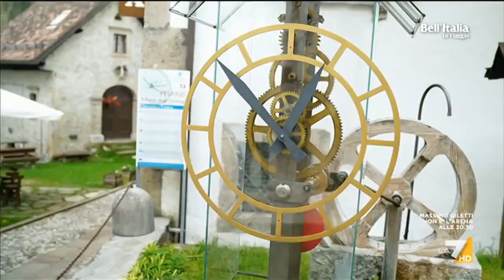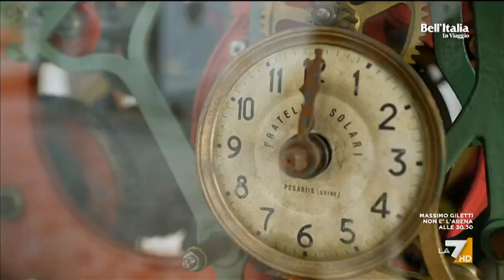Pesaris - Paese degli orologi